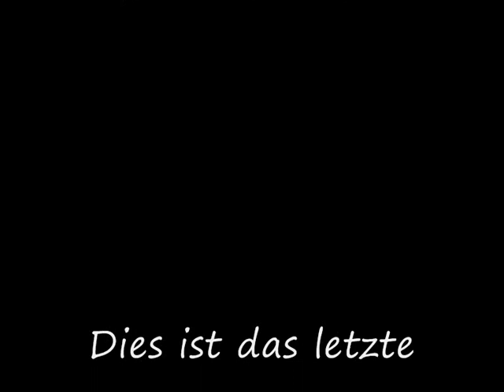PATH-Zug Mitfahrt von Journal Square nach Grove Street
Mitfahrt in einem PATH-Zug von Journal Square nach Grove Street